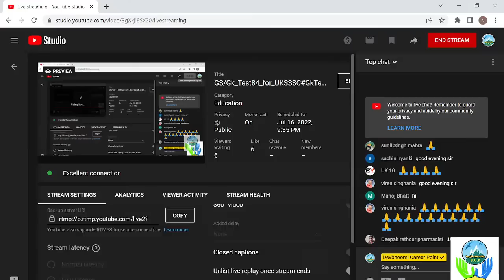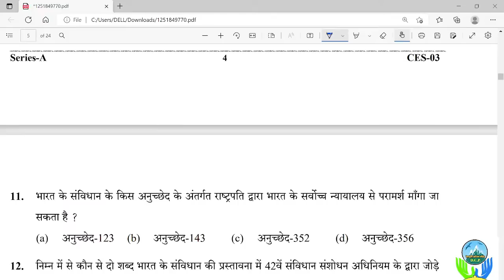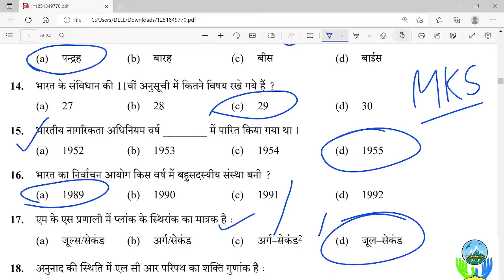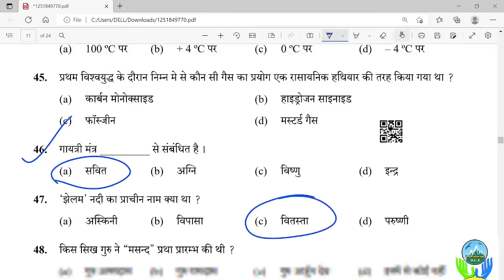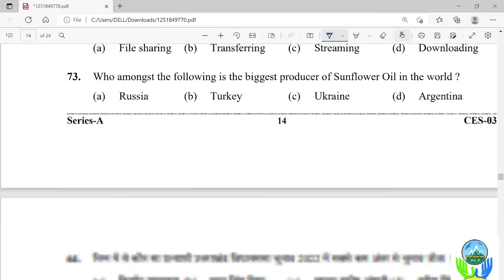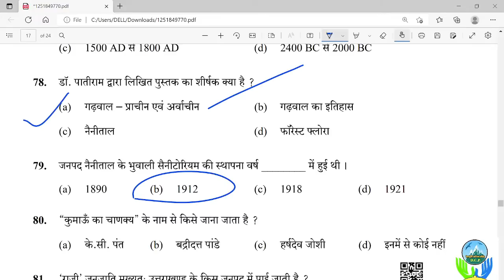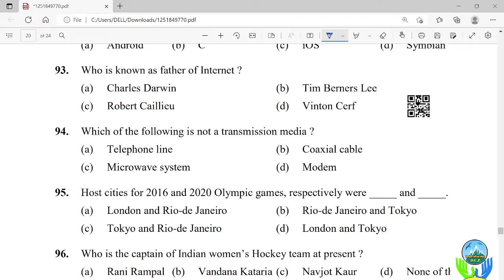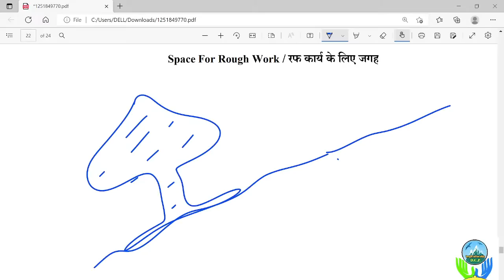GS/Gk_Test84_for_UKSSSC#GkTestinhindi,GSforExams,GkforUKSSSCgroupC,Gktests, UttarakhandGk,UKPSC_Gk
GS/Gk_Test_for_UKSSSC#GkTestinhindi,GSforExams,GkforUKSSSCgroupC,Gktests, UttarakhandGk,